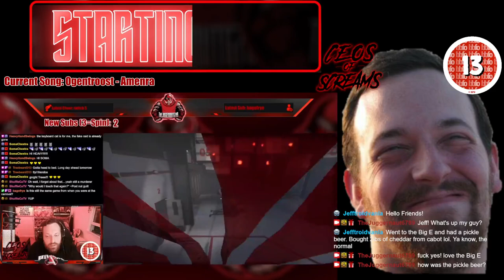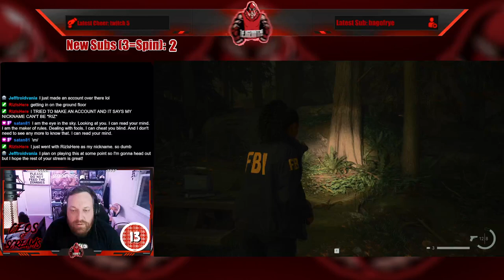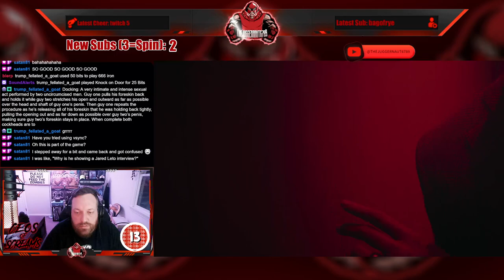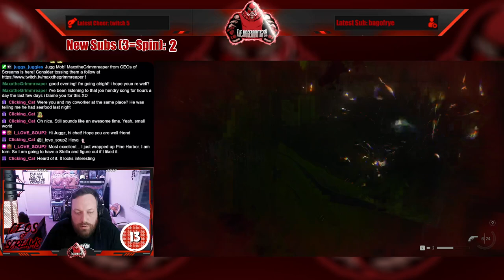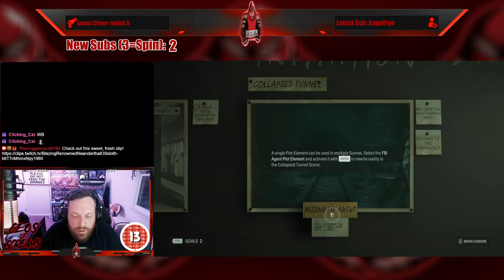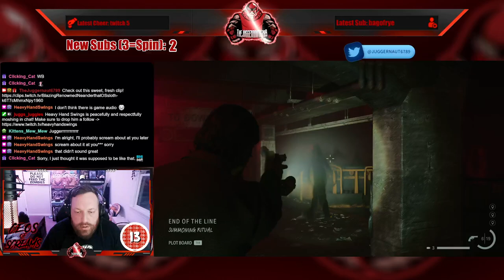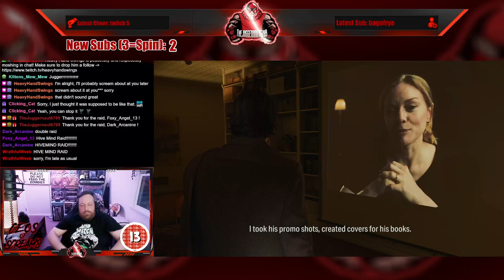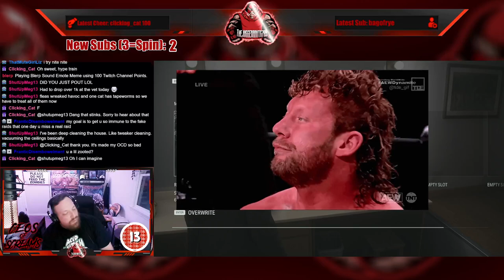Full Stream - September 14, 2024 - (Alan Wake 2)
Recording from September 14, 2024 over on Twitch. Jugg plays AlanWake2!

00:00 Intro/Clips
10:00 Just Chatting
26:23 Alan Wake 2
01:59:06 BRB/Clips
02:06:04 More Alan Wake 2
03:47:17 Outro/Raid